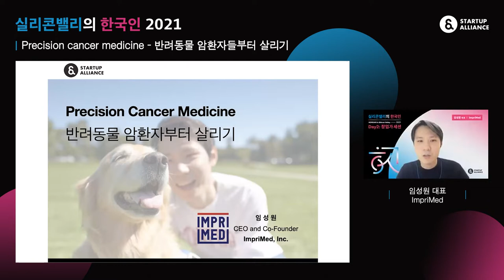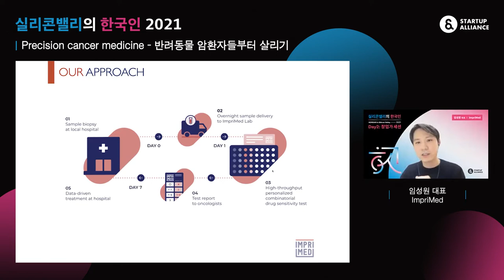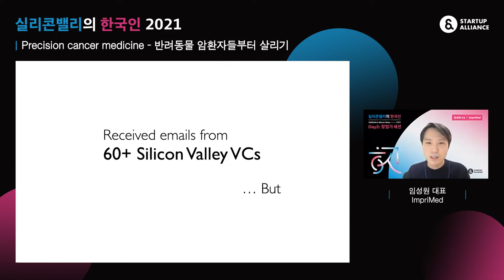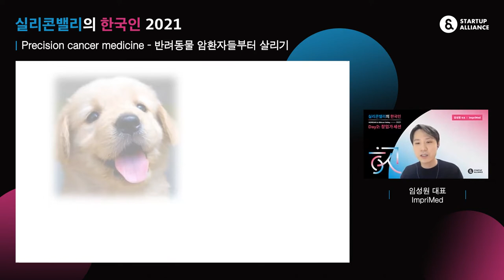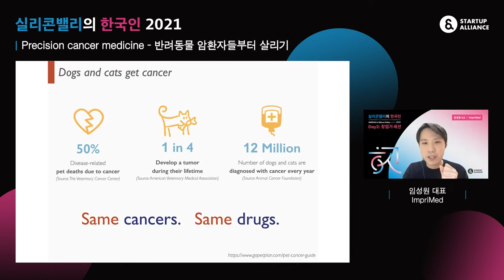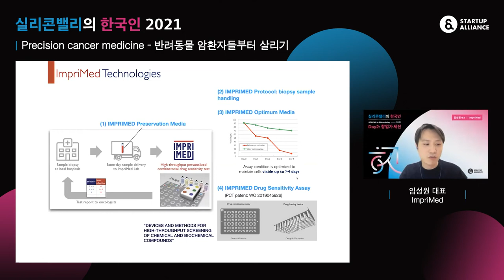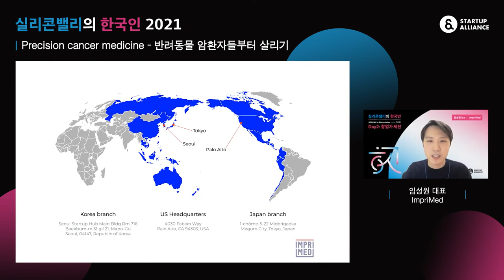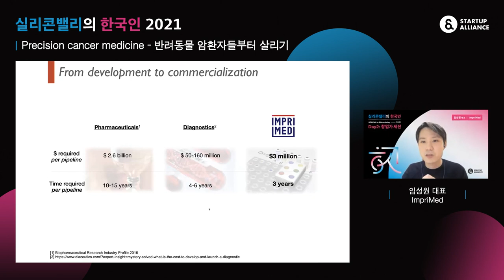[실리콘밸리의 한국인 2021] Precision cancer medicine - 반려동물 암환자들부터 살리기 (ImpriMed 임성원 대표)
창업가 세션의 첫 발표는 바이오회사 ImpriMed의 임성원 대표가 열어주셨습니다. 개인화된 항암제 처방을 위한 약물 효능 사전 예측 서비스를 통해 더 많은 반려동물 암환자를 살릴 수 있다고 합니다. 영상으로 그 내용을 만나보세요!